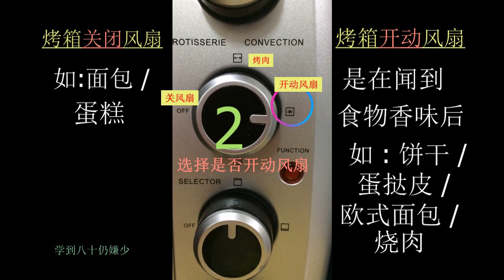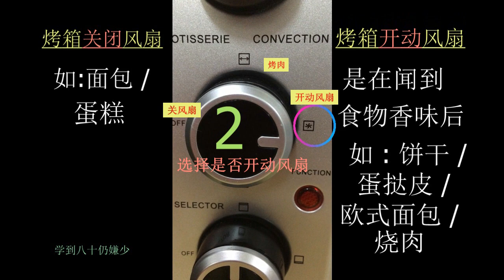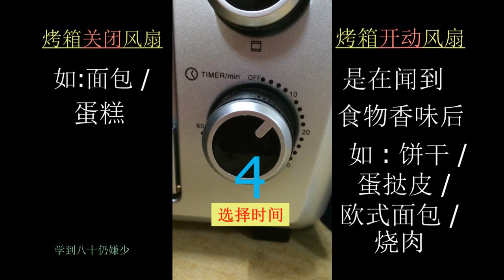烤箱风扇功能 烤面包蛋糕无需开动风扇 烤脆皮食物 闻到香味时再开风扇功能